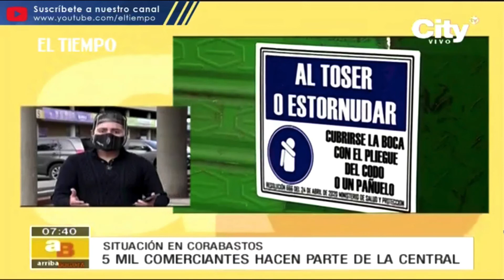CORABASTOS RUEDA DE PRENSA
VIA: CITY TV